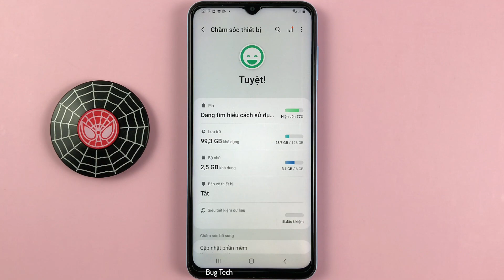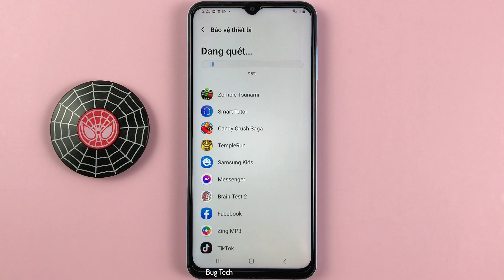Bảo vệ thiết bị, tăng cường bảo mật trên Samsung A13 Android 12